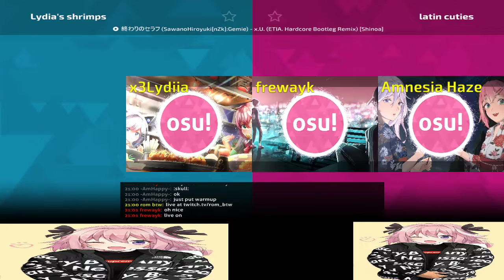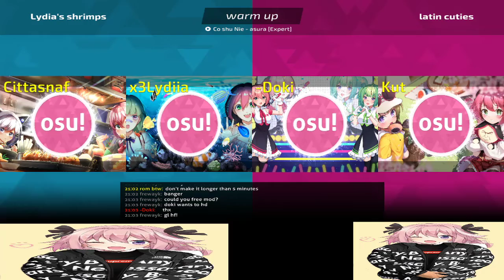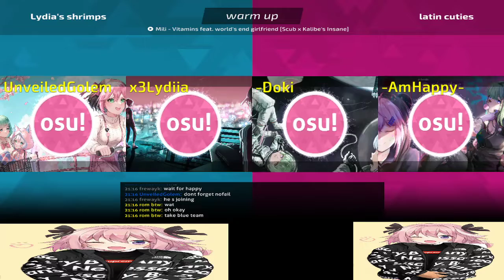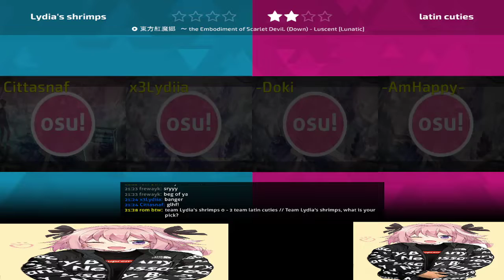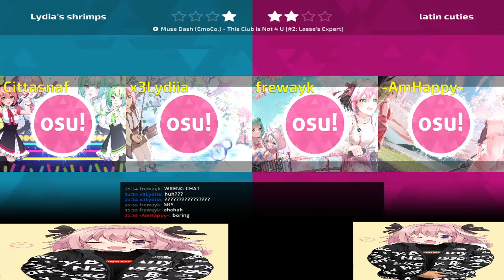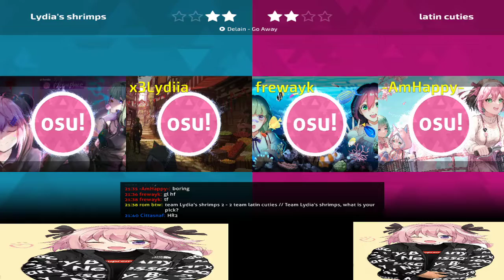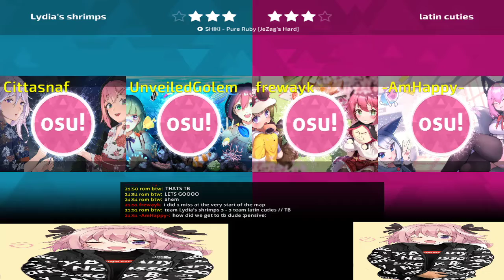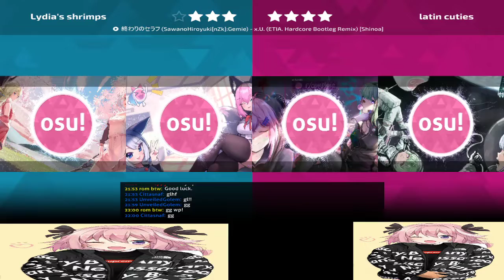Femboy Cup RO64 | Lydia's shrimps vs latin cuties